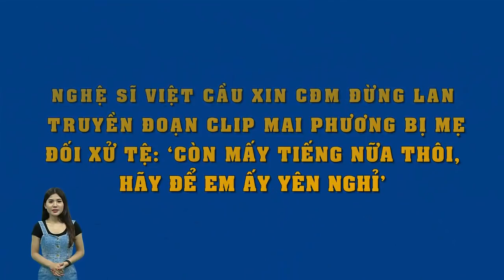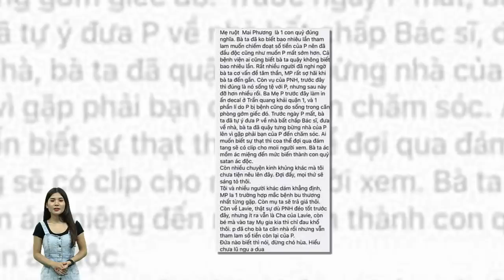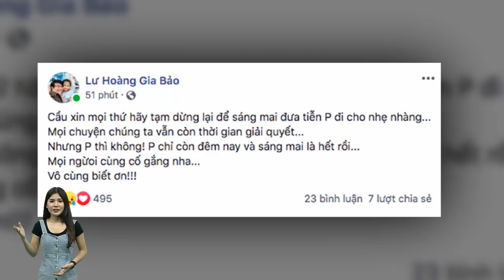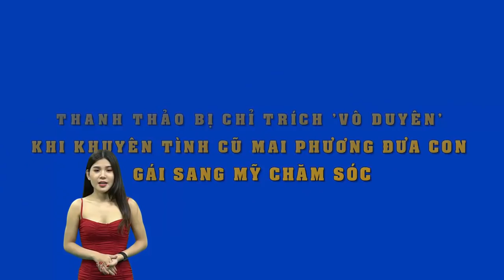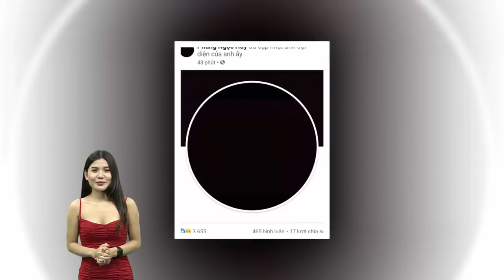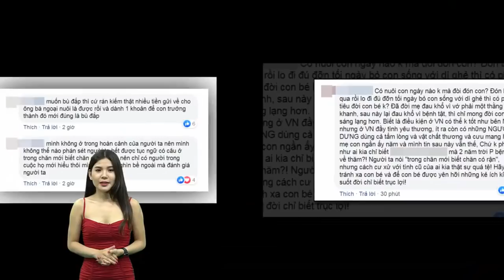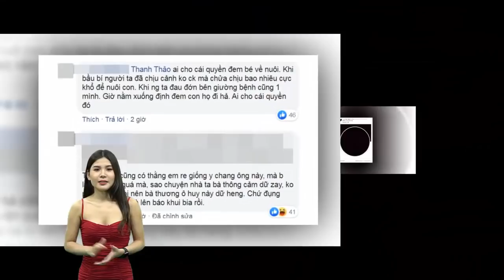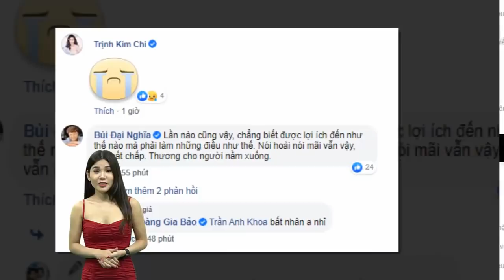Loạt sao Việt cầu xin CĐM đừng lan truyền clip Mai Phương bị mẹ đối xử tệ "Hãy để em ấy yên nghỉ"